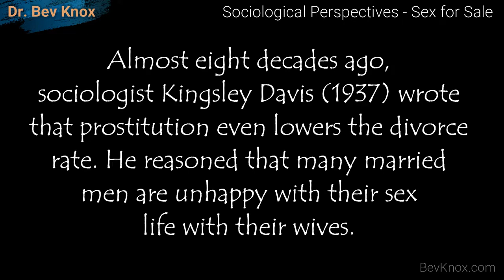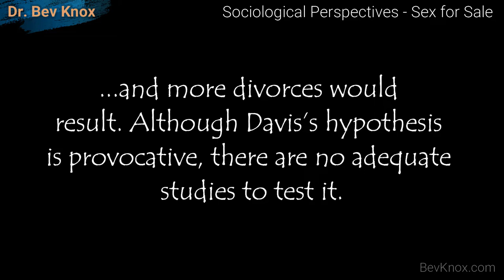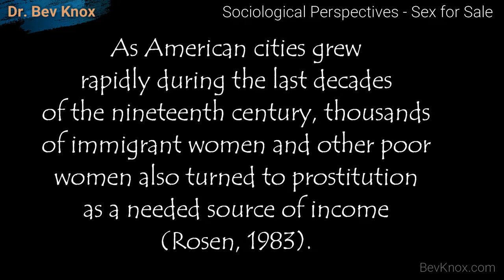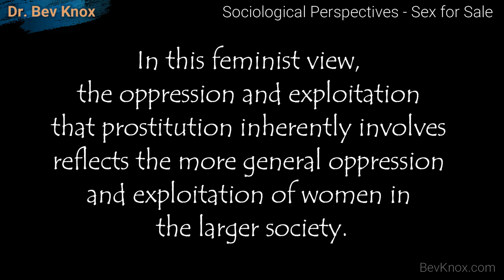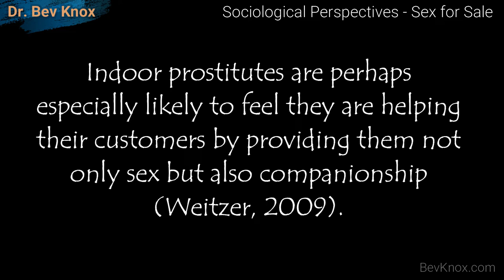Theories About Prostitution - Sociological Perspectives in Sex for Sale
In this lecture we will review Sociological Perspectives in Sex for Sale – A Psychology Course Section in Human Sexuality.

According to functionalist theory, prostitution exists because it serves several important functions for society generally and for certain people in society.

According to conflict theory, prostitution reflects the economic inequality in society. Many poor women feel compelled to become prostitutes because of their lack of money.

According to the feminist version of conflict theory, prostitution results not only from women’s poverty but also from society’s patriarchal culture that still views men as the dominant figure in heterosexual relationships.

Symbolic interactionism moves away from these larger issues to examine the everyday understandings that prostitutes and their customers have about their behavior.